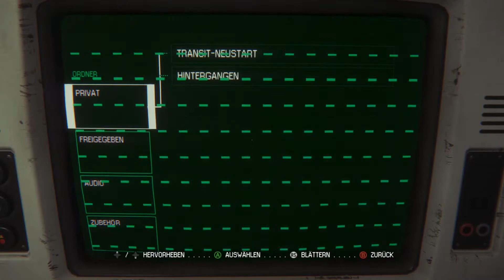ALIEN: ISOLATION #029 | Kaltblütig Töten! [PC | HD+] ★ Let's Play Alien: Isolation